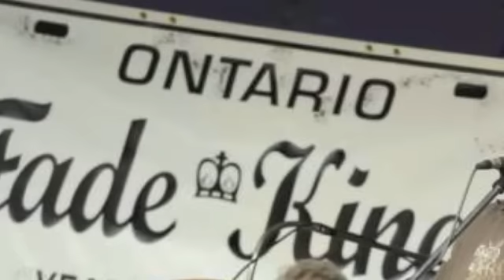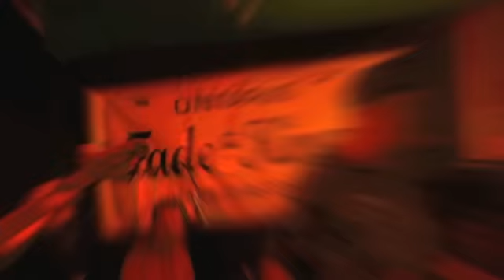Fade Kings - The River.mp4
The Fade Kings, celebrating 20 years of performing great live music.